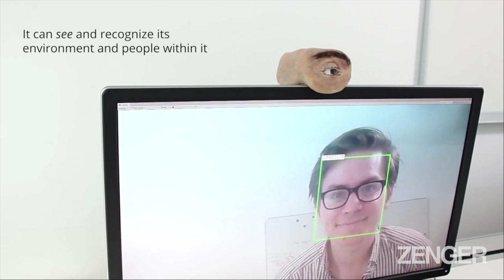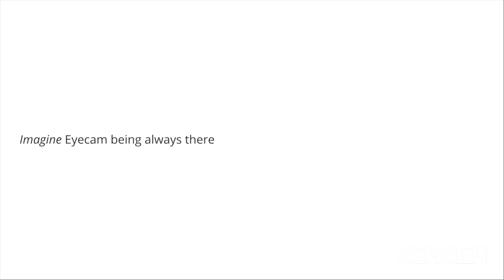Creepy Webcam That Looks Like Human Eye, Blinks, And Has Red Blood Vessels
A “computer-human interaction” researcher has invented this “creepy” webcam that looks just like a real, blinking human eye – with red veins and a glossy stare to boot – to help people rethink the way they use technology.

Dr Marc Teyssier is the Lead Researcher of the Resilient Futures group at the De Vinci Innovation Center, a think tank in the French capital Paris, said that he created the “eyecam” device “because we are surrounded by sensing devices” and he wants people to think about “the implications of the presence of these devices on our behaviour.”

After earning a PhD from the Sorbonne, Dr Teyssier conducted postdoctoral research at Saarland University, in Saarbruecken in Germany, which is where he came up with the idea of the “eyecam.”

Smiling, he said he was quite sure some people must think he is “crazy” but he did not seem too bothered by that. He said: “We are surrounded by Alexa, we are surrounded by surveillance cameras in the street and the issue with that is that those devices are constantly looking at us.

“They are constantly listening to us but we don’t know that because they are hidden and they blend into our everyday lives and they are almost invisible.”

He says that as a result, “we have stopped questioning the way they look, the way they sense, and the way they act.”

He added: “We have forgotten about the implications of the presence of these devices on our behaviour and we have forgotten about the potential risks to privacy, the risk of hiding those devices.”

He explained that lots of people currently rely on videoconferencing software and on webcams, adding: “The webcam is in front of us, looking at us, but during face-to-face communication, when you talk to someone, when you talk to a human being, you can see their eyes.

“The eyes are really expressive, and they convey lots of non-verbal emotions, like facial expressions.”
Dr Teyssier explained: “What I wanted to do is to bring back all those non-verbal queues, all the expressiveness of the eye, into the webcam.”

He added: “This device is a WebCam that looks like a human eye. It can look around. It can blink. It can move its eyebrows and it is also visually really close to a human eye. And with that I wanted to be transparent in the way the webcam sees us.”

He explained that he put the project together purely from a research point of view and has no plans to commercialise his device, opting instead to make all of the plans available online for free. Anyone who downloads them only needs a 3D printer and a few small, readily available items, to build their own “eyecam”.

Dr Teyssier said: “The eyecam is what we call a speculative design prototype. The goal of the device is to spark speculation about the device’s function.” He explained that he was more interested in the “scientific outcome” of the project than in making money.

He said: “I made all of the sources open source so that people can replicate it and so they can build one themselves and even improve it, eventually, and they can also try to have this device in their house.”

He said that he was surprised that having the device in front of him changed the way that he behaved towards webcams.

He explained how to make one, saying: “There are several key components: some 3D printed parts, some mechanical parts, some tiny screws and rods, and some electronics with the motors and a Raspberry Pi [miniature computer].”

He added that “the webcam runs on the Raspberry Pi” and all it requires are a few servo motors that can be bought anywhere, “along with the 3D-printed parts.”

A specialist in “computer science and computer-human interaction”, Dr Teyssier said that the trickiest part was to make the “flesh” look “realistic”. He said that he sculpted the eye on top of the 3D-printed parts and then used it as a mould to cast the skin using silicone.

He added: “That is something that is quite commonly used in the movie FX industry.”

Dr Teyssier said that he is currently working on a tutorial video that he is planning to put on his website soon.

He explained that an interesting bug that had happened while he was programming the eye, which he said was coated in transparent nail polish over some red-coloured wool threads so that it would have blood vessels, was when part of the code was the wrong way round. Instead of following his every move, the eye averted its gaze at all times, never looking at him, something he described as rather infuriating.

He said: “I made this device to really critique the state of technology. We are building this really intense relationship of technology. The smartphone in our pocket is like a comfort of object now.”

Due to the coronavirus pandemic, he has not been able to do a widespread study to see how people react to the device but he said that he is planning to do one as soon as possible.